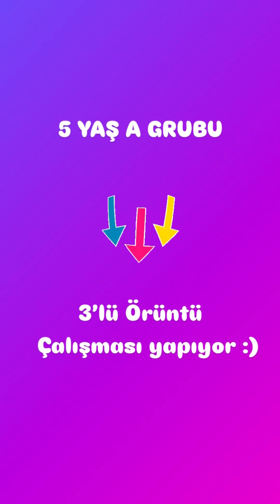5 yaş A grubu istediği renklerden 3’lü örüntü çalışması yapıyor.